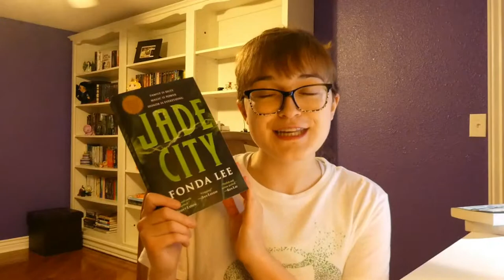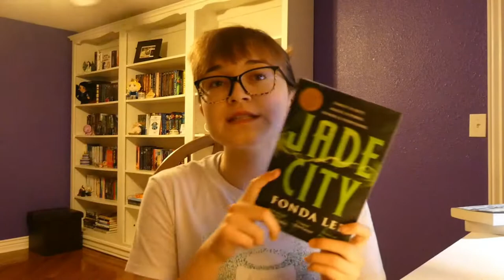First Vacation in a Year TBR!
It's been over a year since I went on vacation, well... time to plan a tbr!